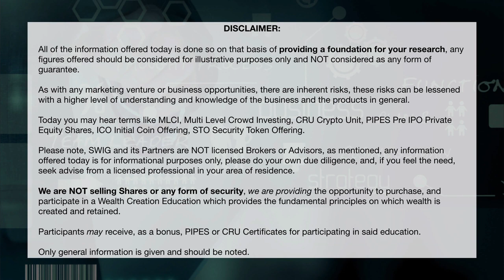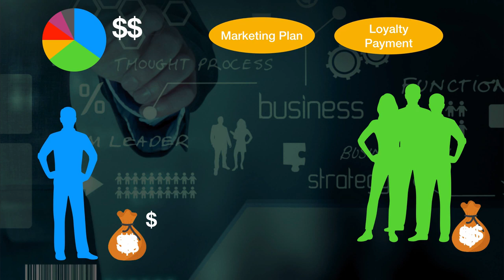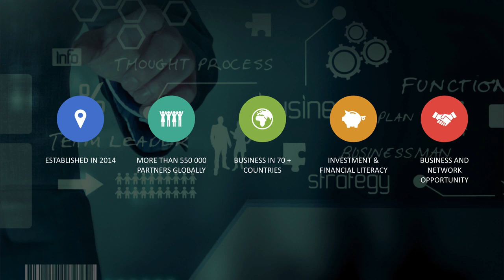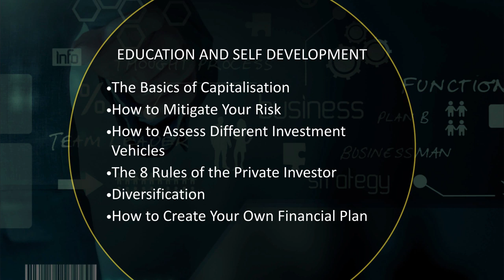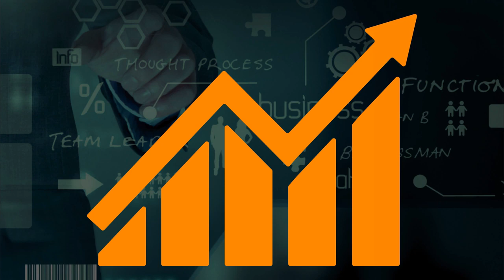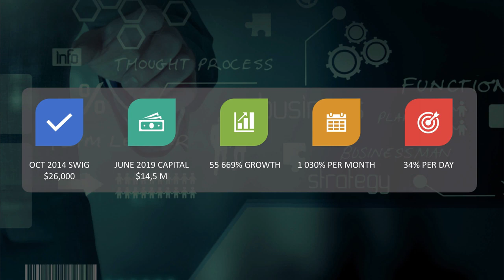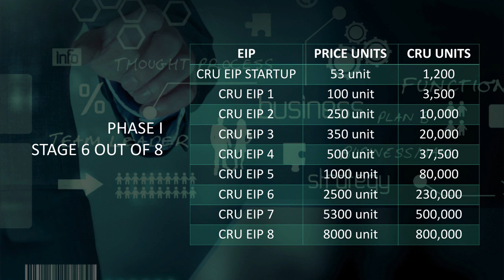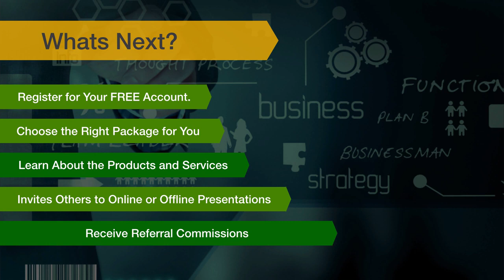What is Multi Level Crowd Investing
This channel provides daily updates of Skyway Technology and CRU.

Learn about the Multi Level Crowd Investing of SWIG, what it is, how it works and how you can take advantage of it.